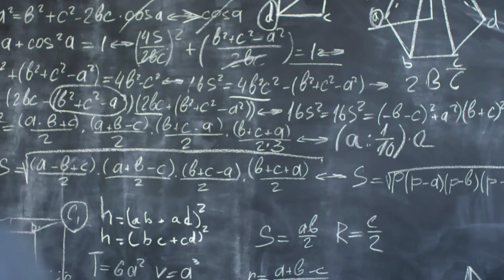Bleach & Rona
Live Action Memes...Should you ingest bleach to kill Rona?  NO DUMMY, YOU WILL DIE!

I can't believe this has to be said, aye Chihuahua!